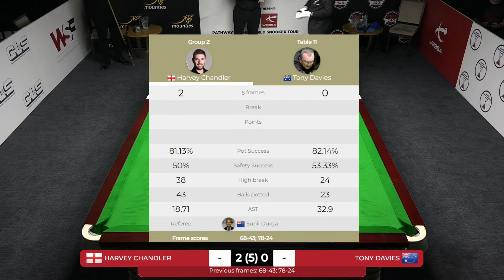Harvey Chandler vs Tony Davies - WSF Championship 2023 - Group Stage